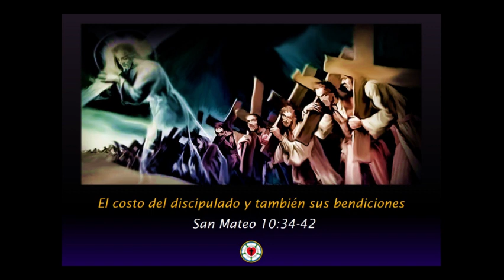El costo del discipulado y también sus bendiciones (Mateo 10:34-42)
Rev. Adrián Correnti.
Congregación "La Paz" de Gualeguaychú.
Iglesia Evangélica Luterana Argentina (IELA).